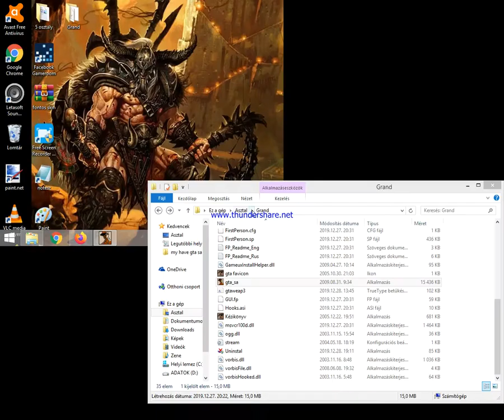Gta Sa Film a rablás